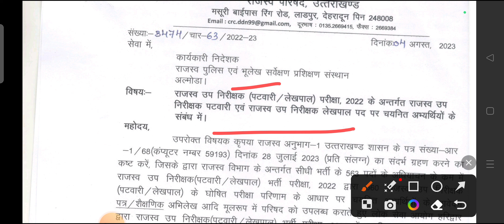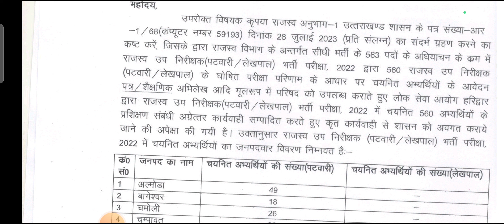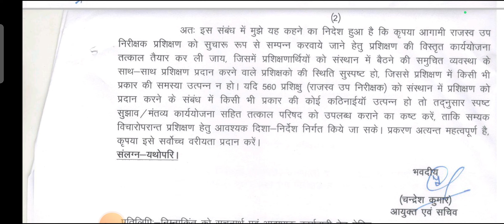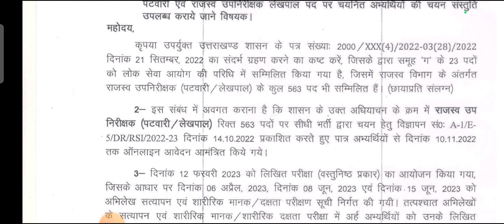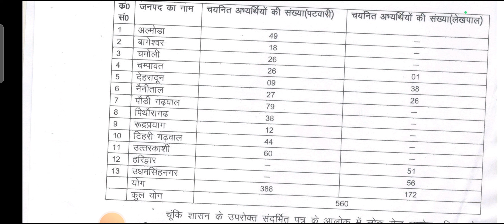UKPSC New Notification ll सभी अभ्यर्थियों के लिये महत्वपूर्ण सूचना जारी ll